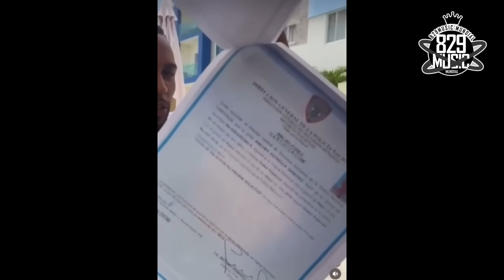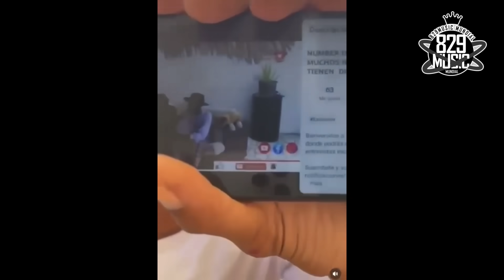Ayy Mamá el terror de Higuey el jefe de jefe pidiendo cacao